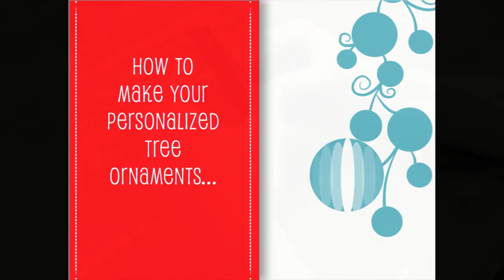SmithBates Holiday Ornament Instructional Video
Welcome and thank you for your business this past year! Having trouble figuring out how to open your ornament? Watch this short video for a quick demonstration.
Happy Holidays!